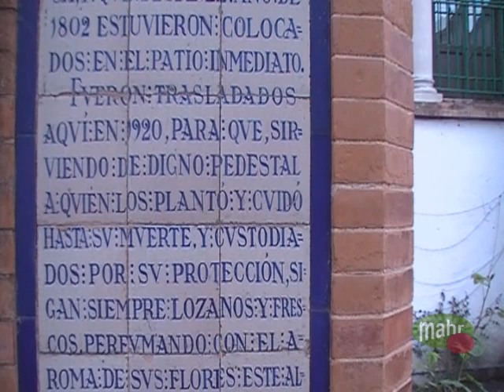El Hospital de la Caridad